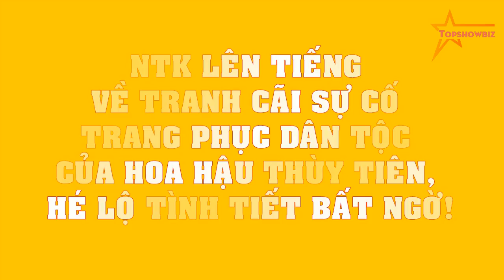NTK LÊN TIẾNG về tranh cãi SỰ CỐ trang phục dân tộc của Hoa hậu Thùy Tiên, HÉ LỘ tình tiết bất ngờ!